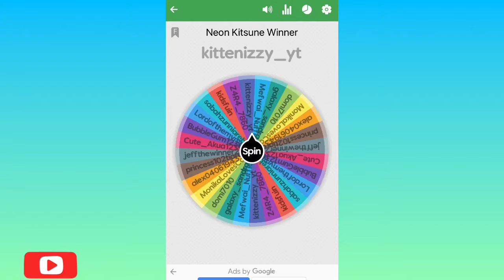Neon Kitsune Giveaway Winner!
Roblox username: Ebony3459
Roblox group: Goal Diggerz